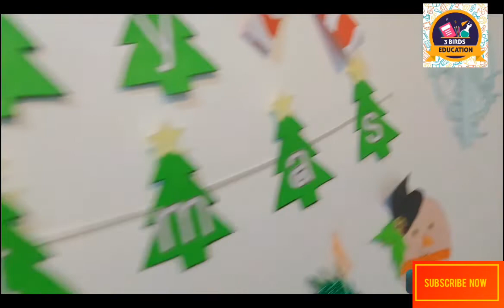How to make a Christmas Garland out of Paper / Christmas Crafts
Christmas Garland out of Paper by 3 Birds